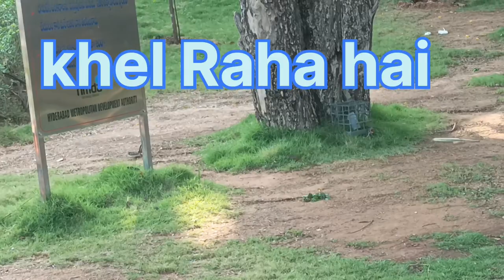Sayari bolne kosish kar raha hu me...